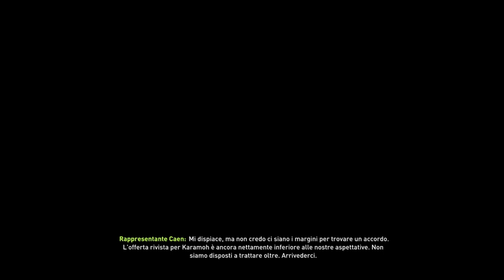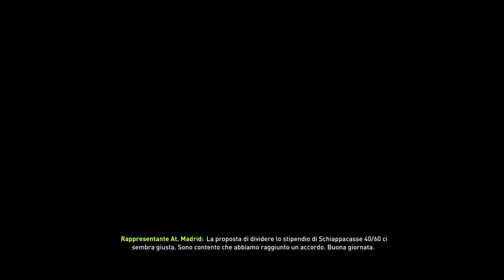FIFA 18 Mod.Allenatore ep.20: MERCATO STRATOSFERICO! 11 ACQUISTI!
PAGINA FACEBOOK